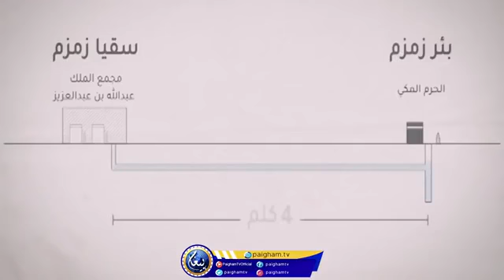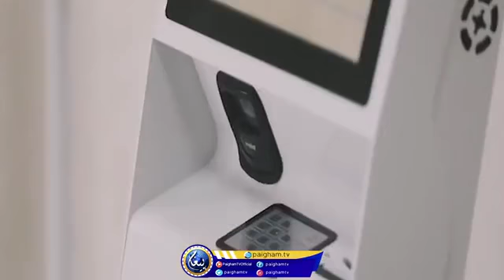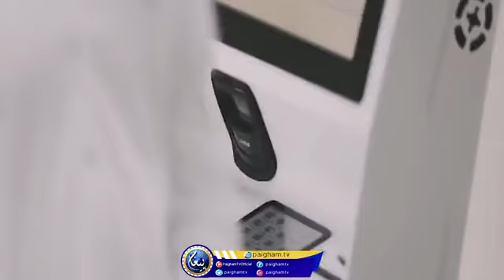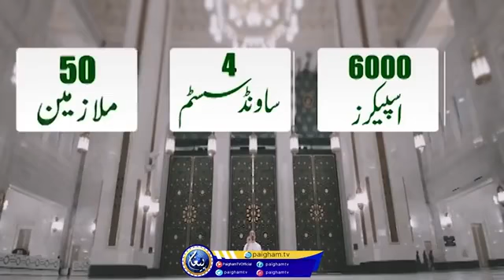Maintenance & Facilities of MASJID...HARAM MAKAH KABAH